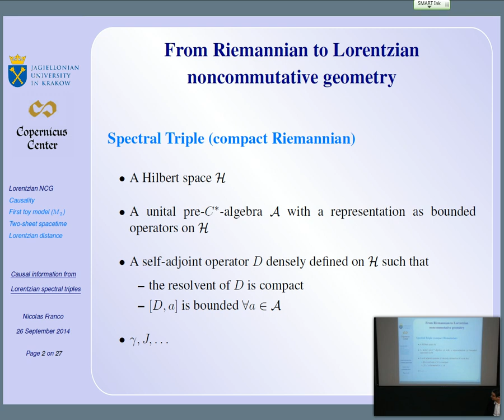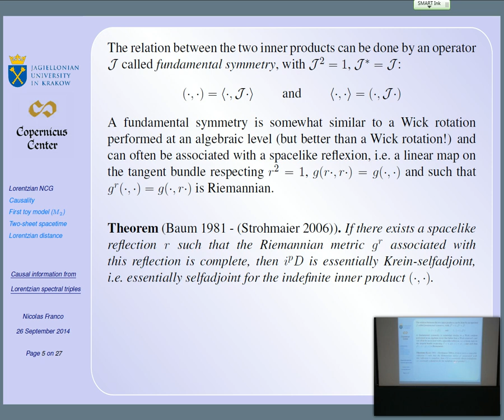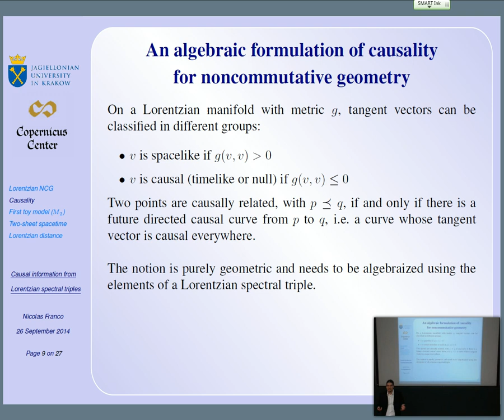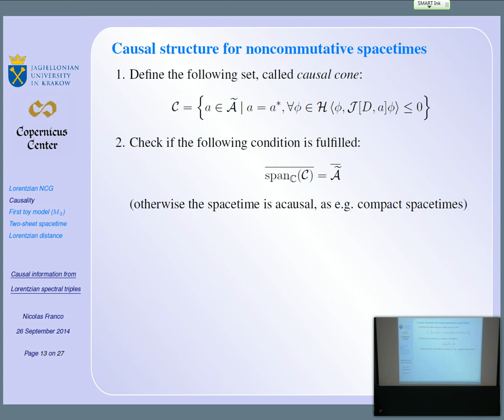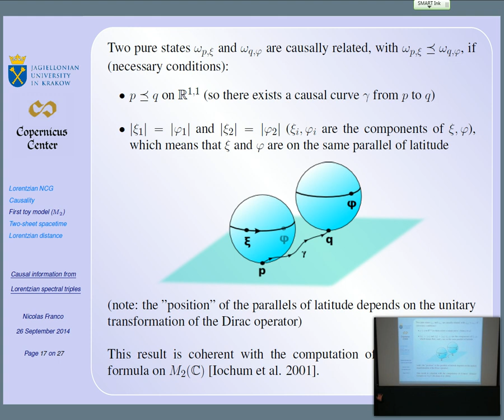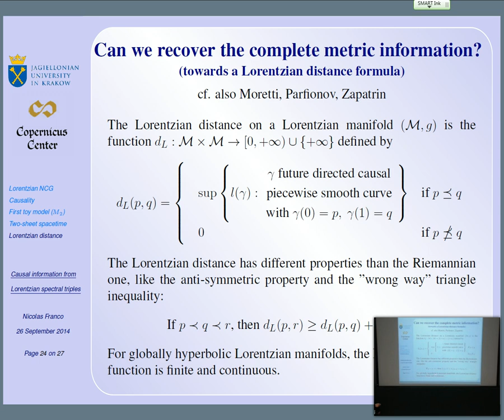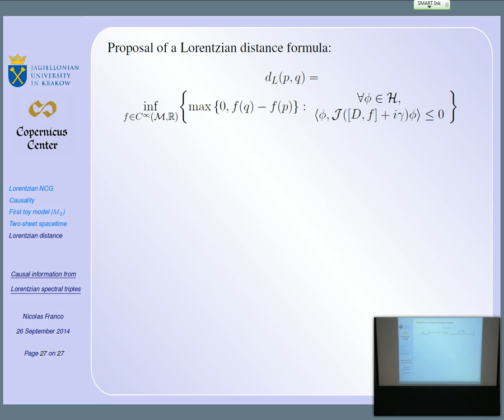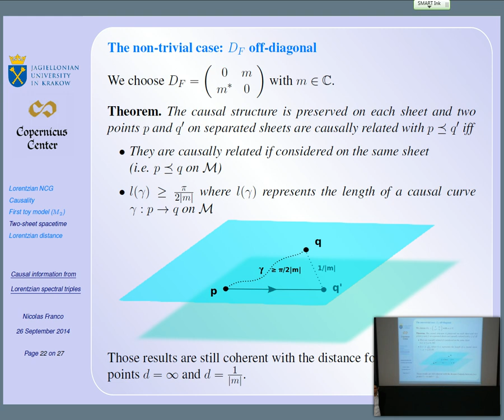Nicolas Franco: Causal information from Lorentzian spectral triples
Lorentzian spectral triples are an attempt to adapt noncommutative geometry to Lorentzian signature using the notion of Krein space and fundamental symmetry. From the data given by the Dirac operator and the fundamental symmetry, a causal structure can be defined on the space of states. For a commutative Lorentzian spectral triples, this causal structure corresponds exactly to the one given by the Lorentzian metric. We will construct the causal structure of toy models based on almost-commutative algebras. We will see that the result is non-trivial with the existence of a "speed of light" constraint for the finite noncommutative algebra. Then, we will show that this approach could be adapted to recover the complete metric information. This is a joint work with Micha Eckstein.

The lecture was held within the framework of the Hausdorff Trimester Program Non-commutative Geometry and its Applications. (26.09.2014)